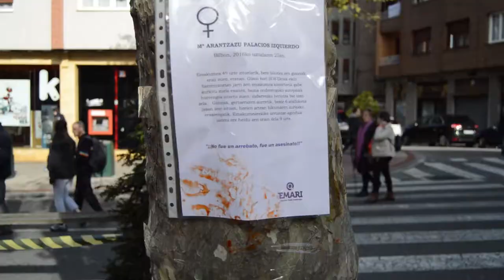Ezkerraldea eta Meatzaldea kalera atera ziren indarkeria matxistaren aurka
Ezkerraldeko eta Meatzaldeko feminista eta emakume taldeek, indarkeri matxistaren aurkako martxa egin zuten Larunbat honetan.